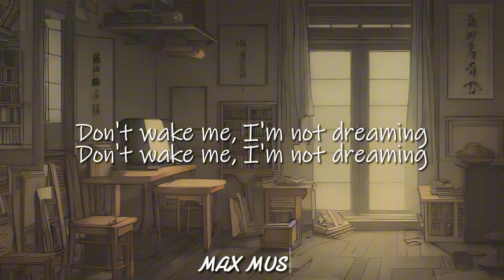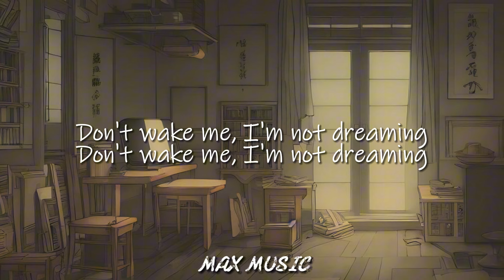Past Lives - Slushii and Sapientdream